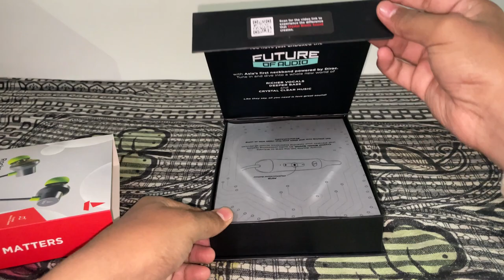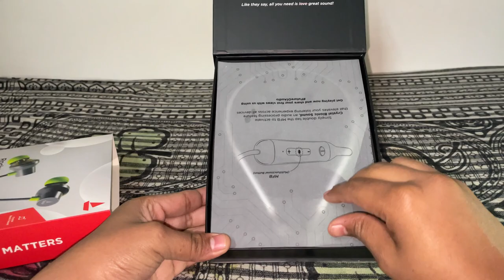Boat Rocerz333 With Active Noise Cancellation 😍|| The Bass King 🤯 || Boat neckband…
best boat neckband
1500 tamil

boat neckband with anc
boat neckband 333 an vs oneplus bullets wireless z2
boat neckband 333 an unboxing
boat neckband 333 in tamil
boat neckband 333 in telugu
boat rockerz 255 neo bluetooth neckband with anc tech